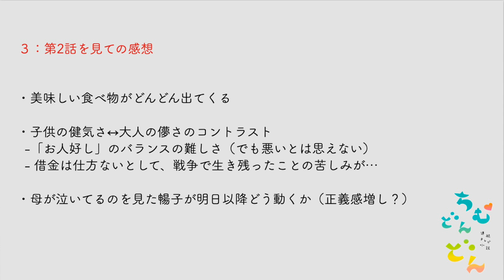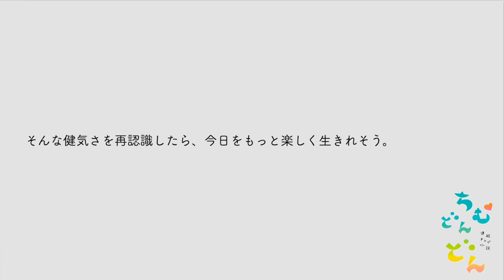‹ちむどんどん›第2話 解説と感想：大人たちの事情が一気に判明！暢子の健気さに元気をもらう！‹※ネタバレあり›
─‹‹‹本日のお話›››─
0:00〜 １：本日のご挨拶

1:57〜 ２：「ちむどんどん」第2話の解説

7:15〜 ３：第2話を見ての感想

10:02〜 ４：本日のエピソードトーク

「ちむどんどん」解説と感想の再生リスト